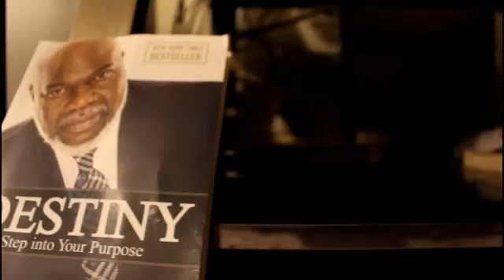December 31, 2016